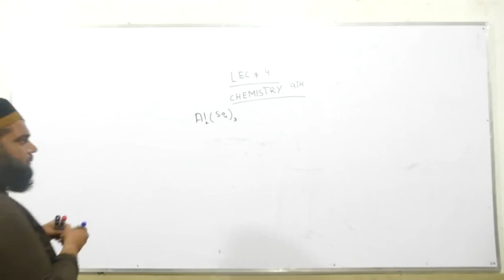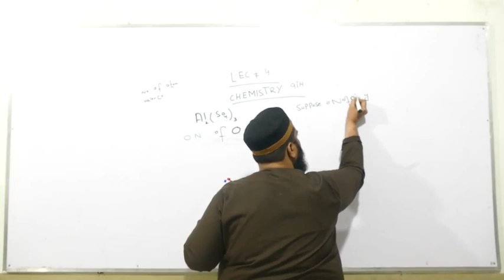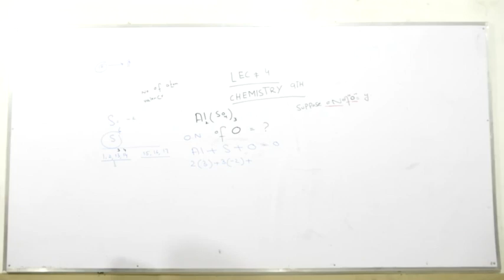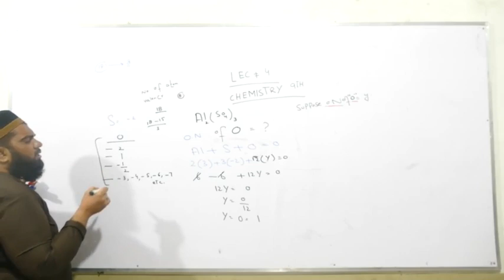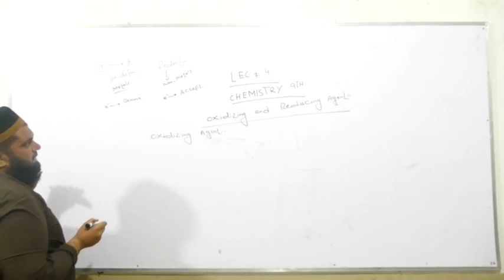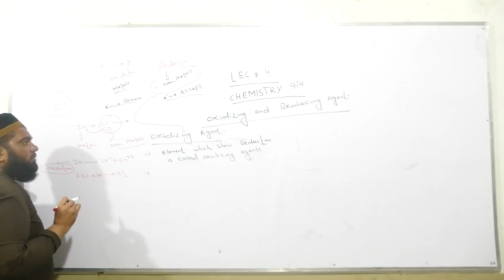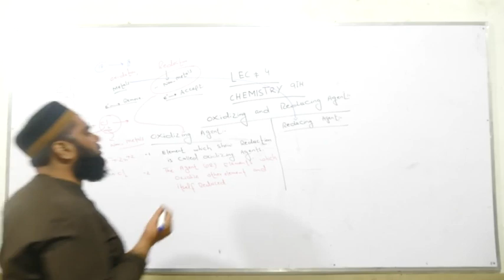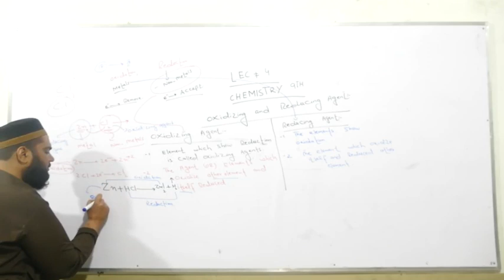4 Chemistry 9th Ubair Raza